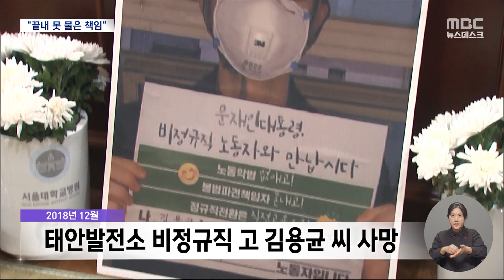고 김용균 사망 원청 끝내 무죄‥"법이 왜 사회적 약자를 못 지켜주나" (2023.12.07/뉴스데스크/MBC)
오늘 뉴스데스크는 또다시 우리 법이 약자를 지켜주지 못한
무거운 소식으로 시작합니다.
충남 태안 화력발전소에서 비정규직 노동자였던
24살 김용균 씨가 숨진 지 사흘 뒤면 5년이 되는데요.
대법원이 오늘 원청업체와 대표에게 무죄를 선고했습니다.
우리 사회가 끝내 이 청년의 안타까운 죽음에 제대로
책임을 묻지 못한 겁니다. 김용균 씨의 어머니는 차마
법정을 떠나지 못하고 주저앉아
"왜 법원이 힘없는 약자들을 보호해주지 못하느냐"고 울먹였습니다.